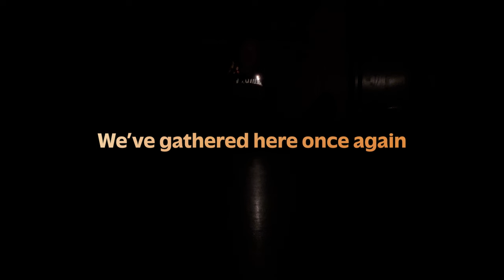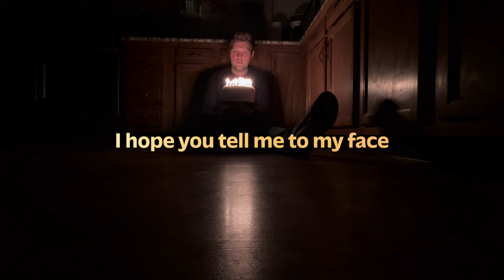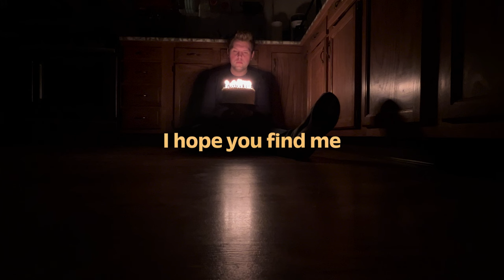WHEN I DIE || ZACHARIAH KIRKHAM || (OFFICIAL LYRIC VIDEO)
It's my birthday and I wrote a song about death! Hope you enjoy.